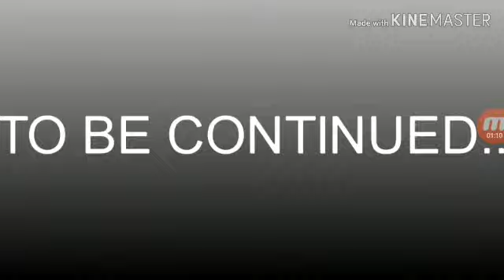Amoung us animation2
Ok it may of been who you thought it was.. ;)
:v wow this is tecnally animation 2 pt1, o well